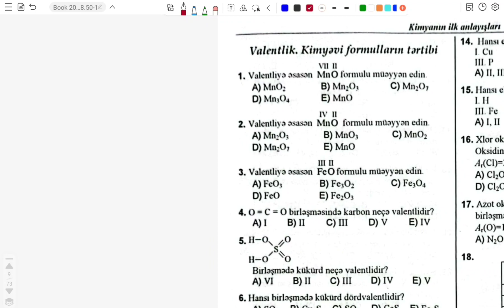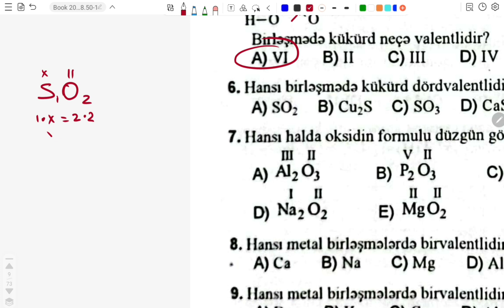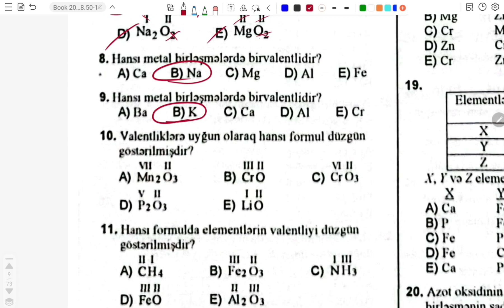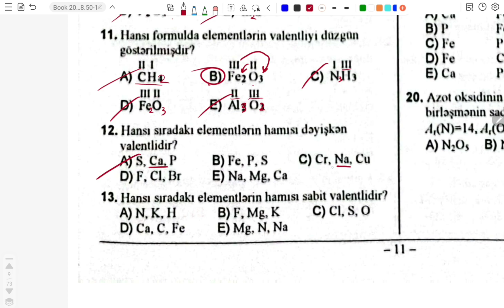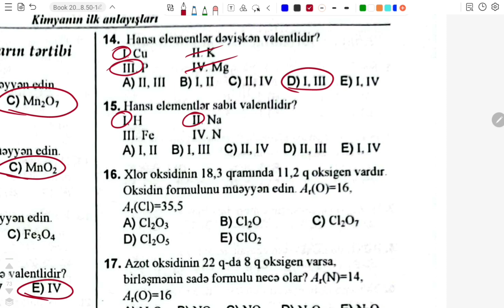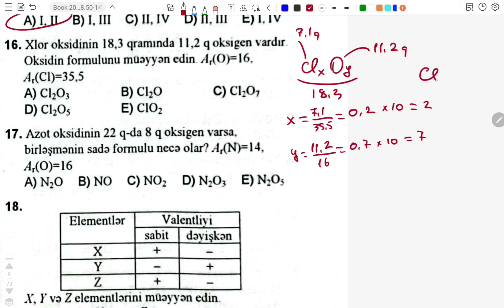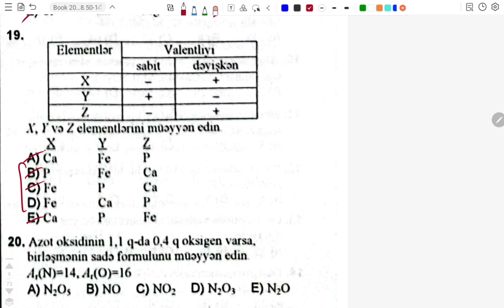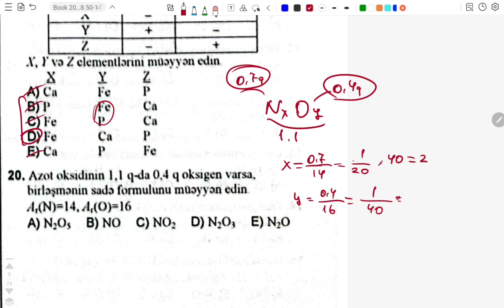Kimyanın ilk anlayışları.Valentlik.Kimyəvi formulların tərtibi Sual 1-20. Səhifə 11